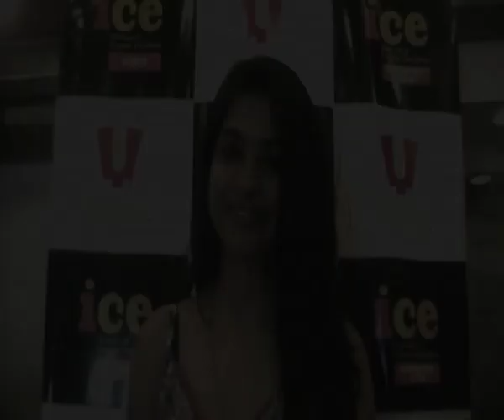Aparna Mishra Testimonial for ICE Balaji - Acting Course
Here is what Aparna Mishra has to say about her experience in ICE Balaji.